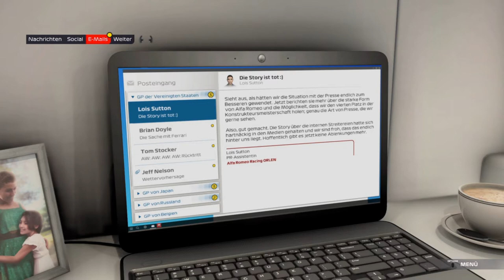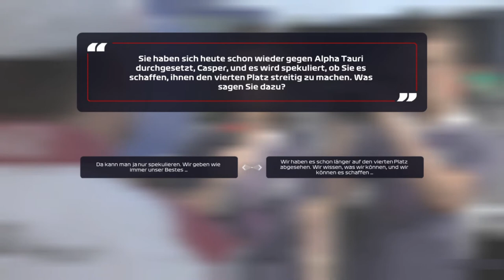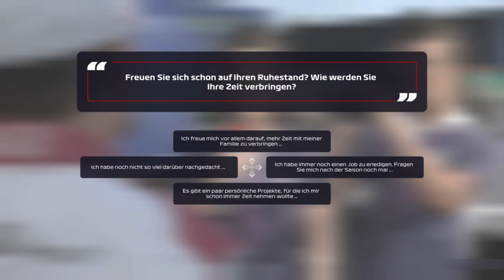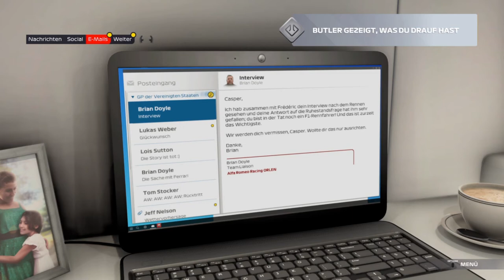F1 2021 Braking Point Story #16 Kapitel 15 Kampf um P4